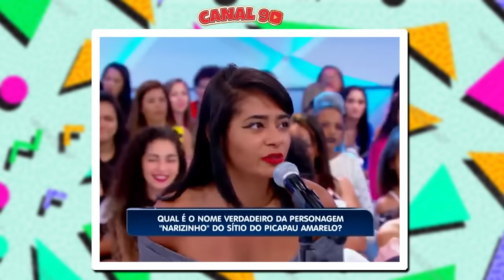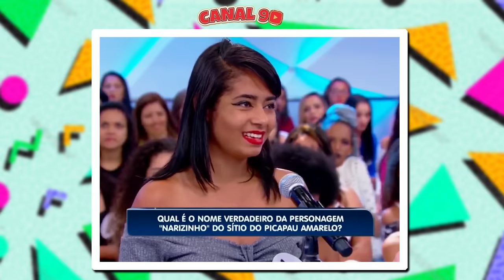SÓ PRESEPADA! OS MOMENTOS MAIS ABSURDOS DO AUDITÓRIO DO SILVIO!